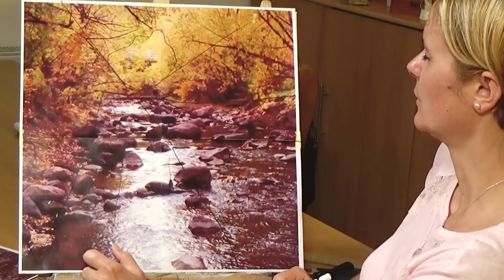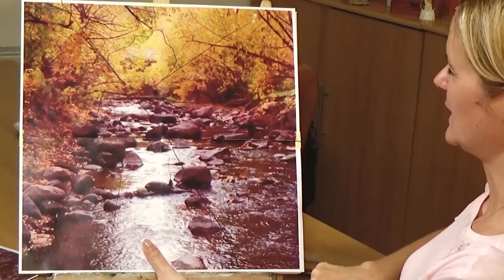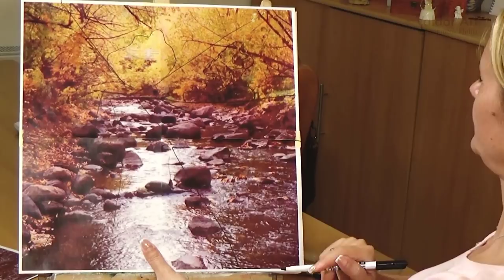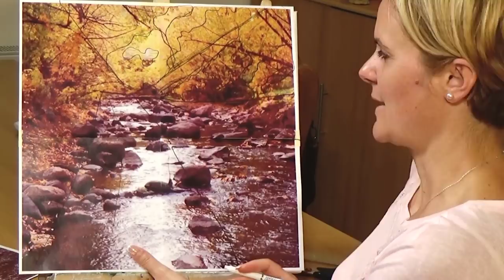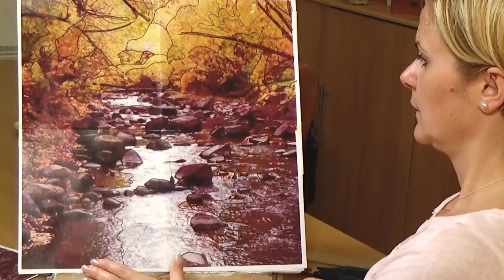Valdor Art Festőiskola minitréning 3.rész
A Minitrénin harmadik részében a terek, formák jelentőségét nézzük át, milyen szerepet játszanak a festés folyamatában. Egyszínű terek, egyforma tónusú terek.

Ha kedvet kaptál és szívesen kipróbálnád magad a festés világában, akkor kérd az ingyenes anyagunkat: